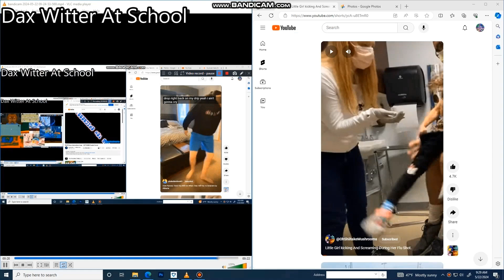Another Bill Jensen YTP 5138